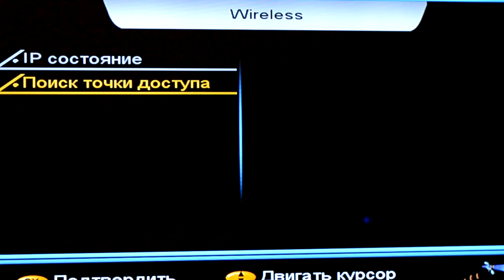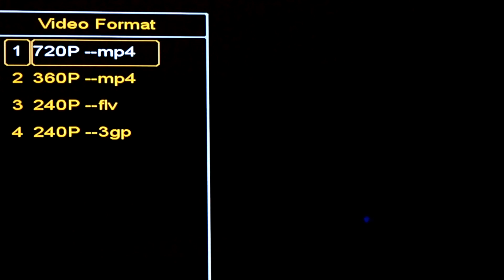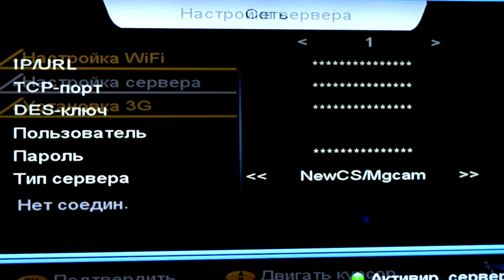USB Wi Fi адаптер из Китая покупка на Ebay для Sat integral 1225 HD Able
Ссылка на продавца Был куплен на Ebay Wi-Fi адаптер на чипе Ralink: MT7601 для спутникового ресивера Sat integral 1225 HD Able. Легко подключился, отлично работает.